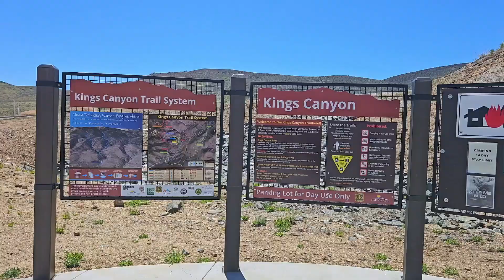I CHASE WATERFALLS: microdosing🍄 & going to Carson City for the second time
Thanks for coming on a micro dose journey with me! These past 90 days have been such a beautiful time I appreciate all your love and support! :)